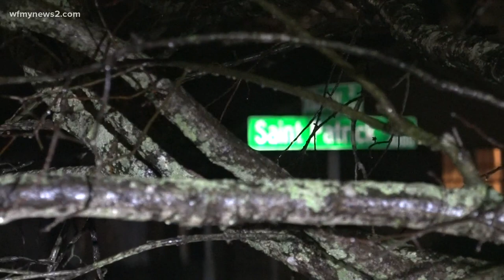Greensboro ice storm: Duke Energy crews work on power outages into day 3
Duke Energy crews spent the better part of Monday working tirelessly to get the lights back for everyone across the Triad. It was day three of no power for several thousand people following a winter storm that left the Triad an icy mess.

More than 75,000 customers in Guilford County lost power at the peak of the storm on Saturday.

Even with the lights back on across the city, there are still signs of the storm's damage - like a large tree, blocking part of St. Patrick Drive in Greensboro.

"It was just horrific - the noise itself was startling," said Brenda White. "When I talked to my daughter and I sent her the pictures as well, she said mom, just be grateful and thankful and blessed that it didn't fall the opposite way - because if it had fallen the opposite way - it would have come into the house."